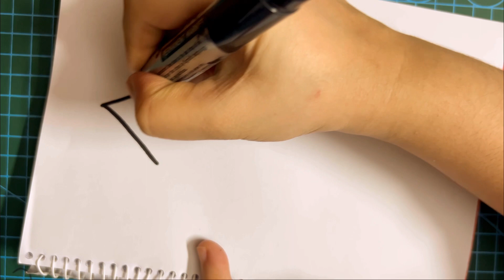How to Draw Eggplant 🍆❤️😍|| Drawing vegetable || ART & CRAFT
How to Draw Eggplant 🍆❤️😍|| Drawing vegetable || ART & CRAFT || ​⁠artcrafttttt

How to draw eggplant
Drawing vegetables easy
Let's draw
Eggplant drawing